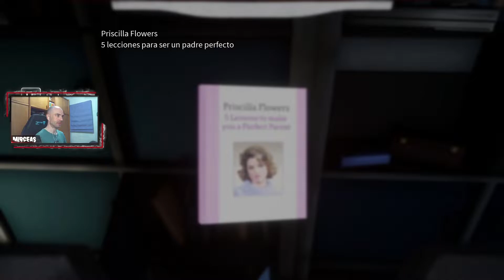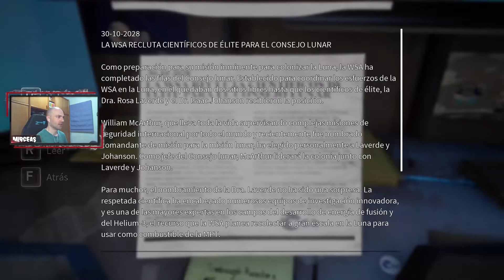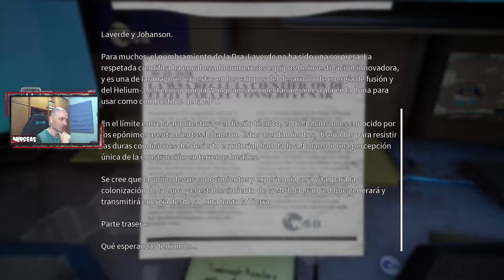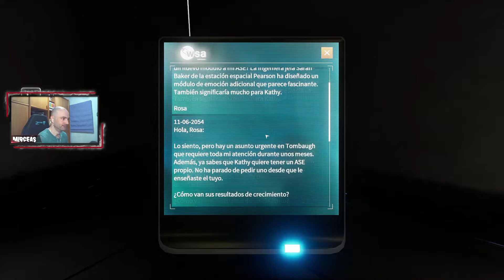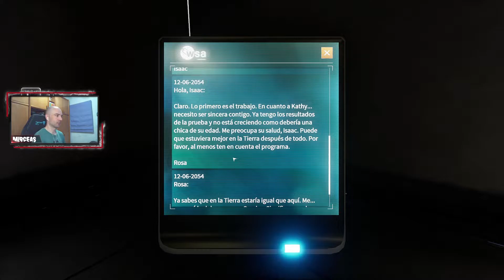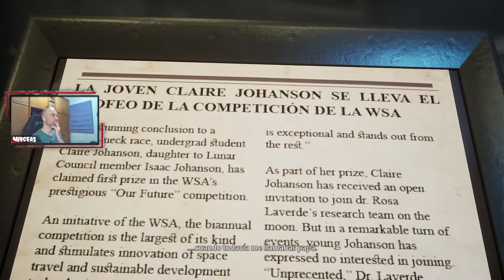DELIVER US THE MOON Gameplay Español - MI NUEVO AMIGO #3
¡¡Muy buenas, cracks!! Hoy conseguiremos un ASE, al que llamaremos, como no, Matilde.

Deliver us the Moon es un thriller de ciencia ficción, donde encarnaremos a un astronauta que viajará a la luna. Deberemos averiguar qué le ha ocurrido a la colonia que allí se ocupa de un suministro de energía esencial para la supervivencia de La Tierra.

► Aventura/Indie/Thriller
► Plataforma: Steam/Epic Store
► Desarrollador: KeokeN Interactive

­­­▬▬▬▬▬▬ Configuración PC ­­­▬▬▬▬▬▬
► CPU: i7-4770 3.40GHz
► GPU: NVIDIA GeForce GTX1070
► RAM: 16,0 GB
► CAPTURADORA: EL GATO HD60 S
► WEB CAM: Logitech C615 1080p